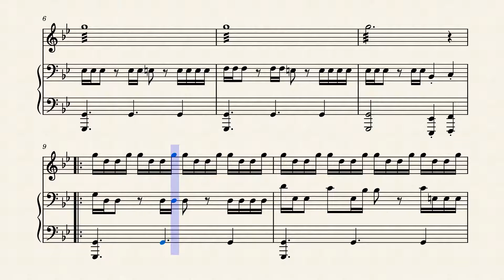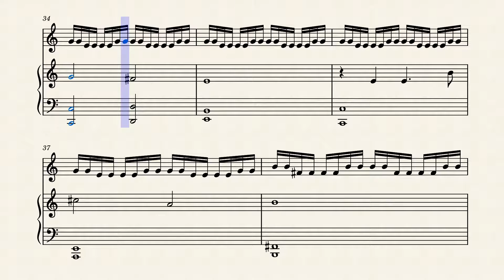Avengers Theme Duet